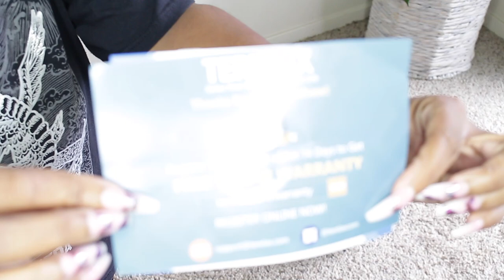AT HOME SELF CARE! HOW TO GET A STRESS RELIEVING FOOT MASSAGE FROM terelaxusa.com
Specification & Technical Parameters:
Product Size: 22"x15.5"x12"
Box Size: 22.4"x22"x20"
Product Weight: 12.5 lbs
Shipping Weight: 14.9 lbs
Rated Voltage: 110~240 V
Rated Power: 50 W
Power Cord Length: 5 ft

Video Equipment***

Code: PLATINUMD

CODE: Platinum15